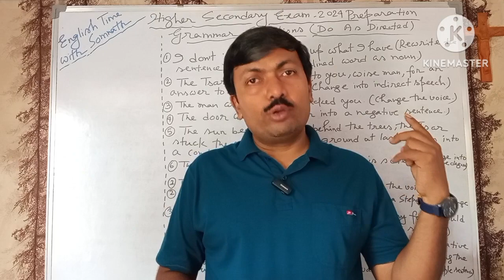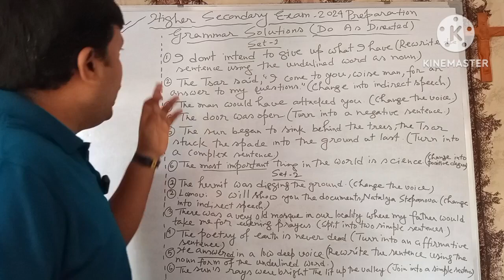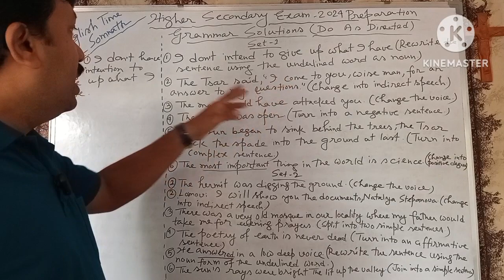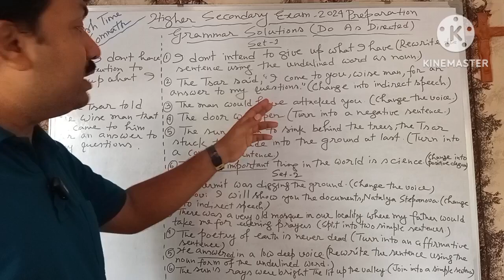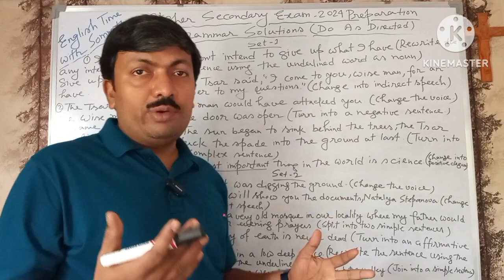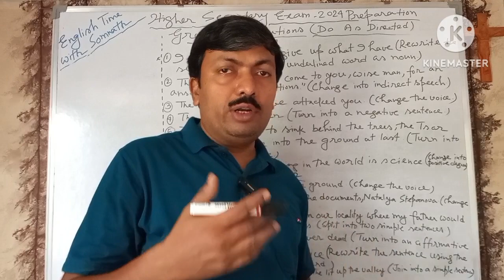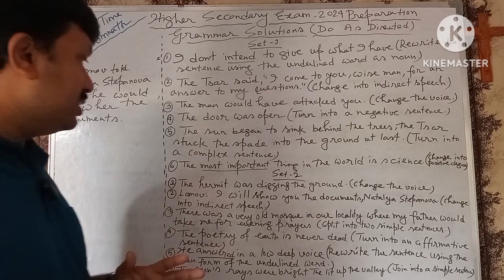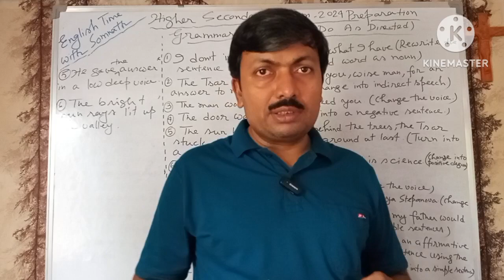Preparation For Higher Secondary Exam. 2024 | Grammar Solutions | Discussion in Bengali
Preparation For Higher Secondary Exam. 2024 | Grammar Solutions | Discussion in Bengali - This video is melli intended for those students were going to appear in the higher secondary examination of 2024. Here some important grammar items from the test papers collection of the previous year have been worked out that would certainly help the students in their preparation for the coming test exam. , and the final exam in 2024.